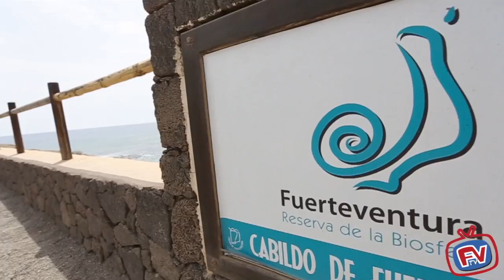Faro de Jandia, Fuerteventura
El Faro de Jandía se encuentra en el sur de la isla y la mayor parte de la peninsula de Jandia es parte de la reserva natural del Parque de Jandia.

Il Faro de Jandia è situato nella parte sud dell'isola e la maggior parte della penisola di Jandia fa parte della riserva naturale del Parque de Jandía.

The Faro de Jandia is located in the south of the island and most of the peninsula of Jandia is part of the nature reserve of Parque de Jandía.